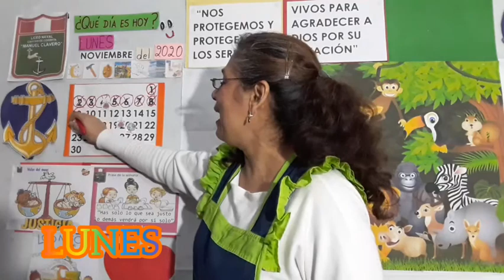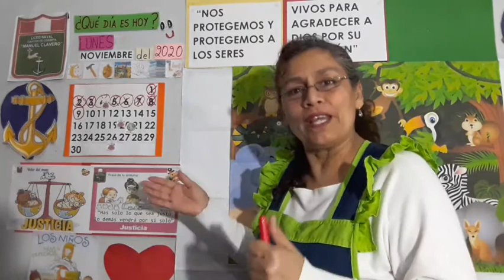¡QUÉ LINDOS SON LOS ANIMALITOS!